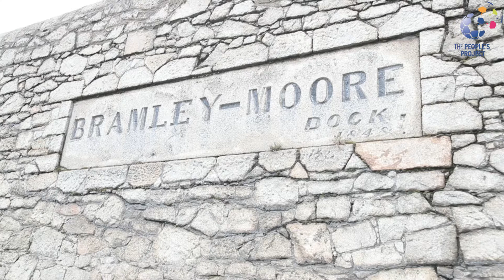City Voices - Iain Jenkinson, CBRE